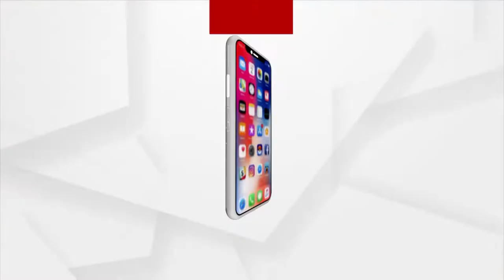ଦୁର୍ଗମରେ ଫେଲ୍ ମାରିଛି ସରକାରଙ୍କ ଜଳ ଯୋଗାଣ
ରାତି ପାହିଲେ ଜଳ ଚିନ୍ତା । ଚୂଆ ପାଣି ଦେଇଛି ଜୀବନ । କନ୍ଧମାଳ ଜିଲ୍ଲା କହଁମପଡି ଓ କାଡିପାଙ୍ଗା ଗାଁ ।... ଏଠି ପାନୀୟ ଜଳ ମୁଖ୍ୟ ସମସ୍ୟା